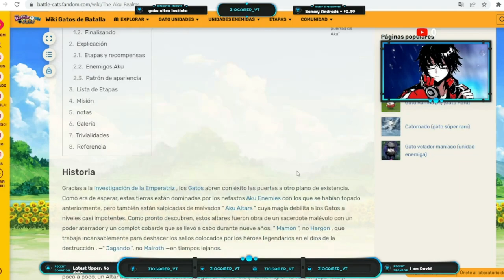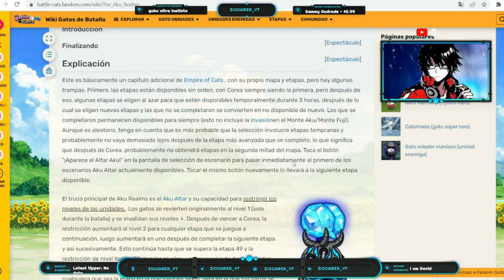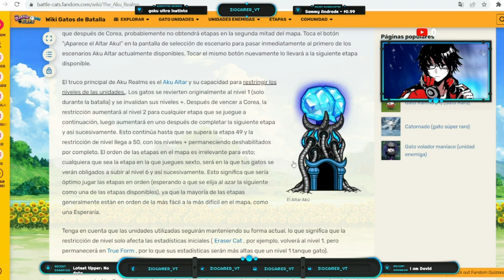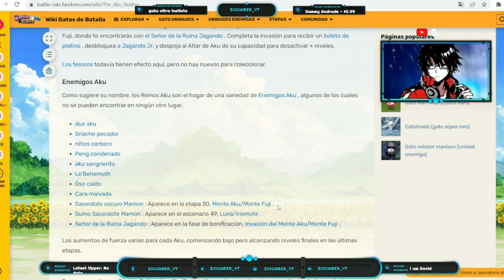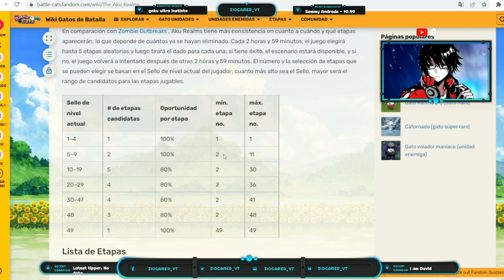Trucos y Consejos The Battle Cats en español Capitulo 72 ¿Cómo Iniciar en el Mundo Aku? (Korea)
Quieres apoyarme, unete a mis miembros del canal y disfruta antes que nadie de los nuevos videos, lo miembros legendarios tienen acceso al grupo de WhatsApp Esclusivo, donde sus ideas son escuchadas

Grupo de Facebook, convive con jugadores veteranos y deja tu opinion de las unidades